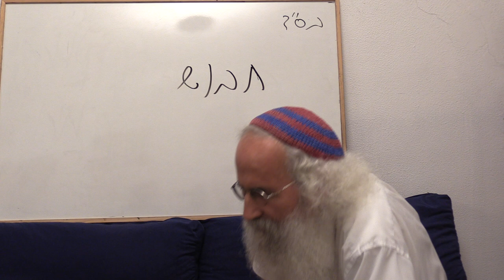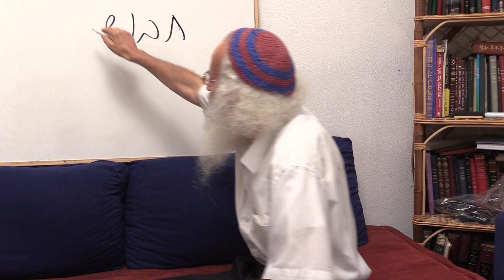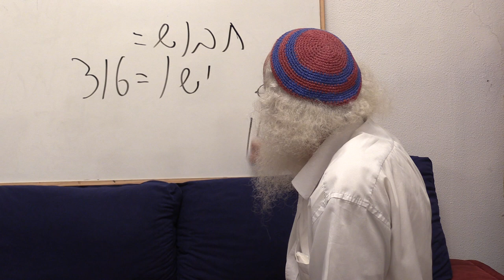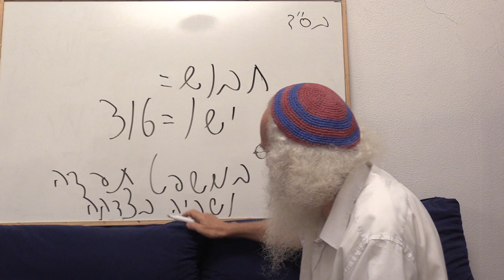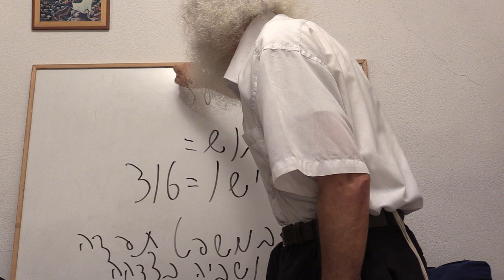Ariel Cohen Alloro - The official return of Yeshua to Israel with a Pidyon Haben & a Retrial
Facing Each Other.
Ariel Cohen Alloro - a discussion about why it is essential to organize a traditional Jewish ceremony of Pidyon Haben (Redeeming the Firstborn Son) for Yeshua and then to open a public Retrial.
This is in order to clear the image of Yeshua in the traditional Judaism, to remove the taboos on his name and to legally accept him back to the Jewish establishment.
BS"D
Please Share:  Dear friends, As most of you are already aware, we have started a Speed Fundraising Marathon at the Facing-Each-Other to gather the $2Million until 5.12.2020 in order to enable the Pidyon haBen (Redeeming of the Firstborn son) on behalf of Yeshua and his public Retrial, for the Legal return of Yeshua back to the Jewish people and to reach full Reconciliation between Judaism and Christianity.
We invite you and your friends who love Yeshua and Israel to become part of this prophetic, historical initiative to Pray from teh bottom of your heart for the realization of the vision and goals of this initiative and make donations NOW, as much as you can, directly to Facing-Each-Other at this
Every single donation is important, no matter if big or small, it is a clear sign to show and confirm that you agree with this initiative and you are part of it, in a similar way that during the Temple the Jewish people were donating Half Shekel as an offering to the Lord.
Many thanks to all our supporters and blessings from Jerusalem!
We believe that with GOD's help, together we can make this happen now!
For example, as in Ariel Cohen Alloro's last movie if we have 153 angels who donate $13.000 or 1530 friends who donate $1300, or 2000 supporters who donate $1000, then we should have the whole amount in a few days. In any case any donation of any amount from each of us is important as we see that we may count a bigger grass-roots supporting community.
Note: Facing-Each-Other is a 100% pure Jewish Orthodox initiative, it has nothing to do with any of the Missionary, Christian nor Messianic currents.
Ariel Cohen Alloro from the Facing Each Other initiative,
Jerusalem, Israel